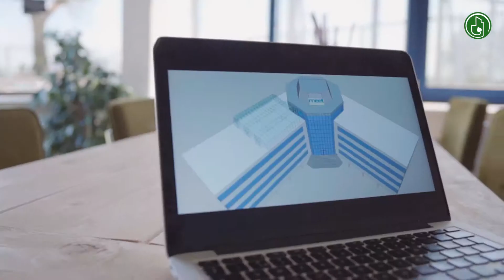MeetInOffice - Finalist Healthy Urban Office Challenge 2017 Utrecht Region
MeetInOffice is één van de 10 finalisten van de Healthy Urban Office Challenge. MeetINoffice is een vergader- en congrescentrum waar ook kantoorruimtes en flexwerkplekken worden verhuurd. “Dit initiatief laat zien dat je van een lelijk gebouw dat al zes jaar leegstond, een inspirerende plek kunt maken”, stelt het expertpanel. Urban Farming, duurzaamheid, circulariteit en gezondheid staan centraal in de bedrijfsvoering. Bij de verbouwing zijn veel materialen hergebruikt en is het pand verduurzaamd met onder meer warmtepompen en gerecyclde gepofte spijkerbroeken als isolatiemateriaal. Er is een moestuin op het dak en voor inkoop wordt gewerkt met leveranciers uit de regio. Het bedrijf heeft het ambitieuze plan om groente en vis te verbouwen volgens het aquaponics-systeem, waarbijvisuitwerpselen als voeding dienen voor de planten. Hiermee wil MeetINoffice niet alleen zelfvoorzienend worden; ook de buurt moet van de lokale teelt kunnen meeprofiteren. Lees meer over de Healthy Urban Office Challenge en de overige finalisten op